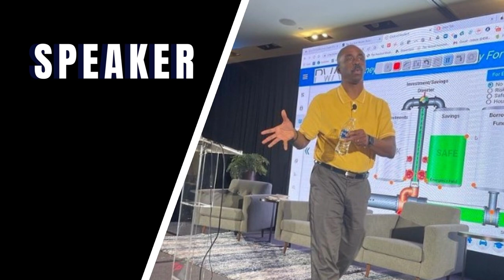How to Build a Hyper Profitable Amazon Business To Exit In 36 Months Even Without Any ECommerce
I have interviewed Neil Twa the founder and CEO of Voltage Digital Marketing. He has been launching, operating, and growing private-label e-commerce businesses for the last nine years. Neil partnered with a local community on a project he believed would be a game-changer. He found out that he was being defrauded and had to quit the project losing his entire investment. We discuss private-label e-commerce businesses and how you can learn insider strategies from Neil Twa on how to build a hyper-profitable Amazon business, achieve incredible growth, and set yourself up for a successful exit in just 36 months, even without any prior eCommerce experience. Don't miss out on this game-changing opportunity!

If you enjoyed this episode on How to Build a Hyper Profitable Amazon Business To Exit In 36 Months Even Without Any ECommerce , please share it with your friends by using the social media buttons you see at the bottom of the post.